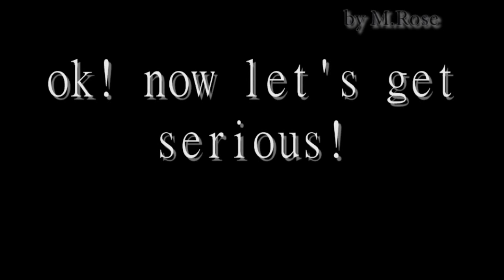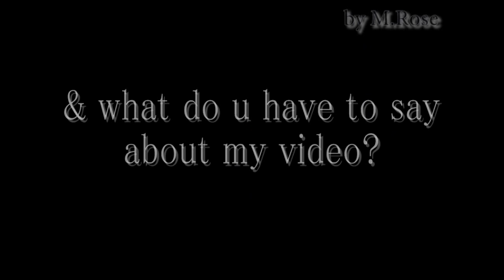HURTS Funny Moments - Guest Star: Theo Hutchcraft & his LAUGH(CRAZIEST FILM EVER)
that video is 4 those who believe that HURTS are miserable! & this video is also for those who want to find happiness! DON'T MISS IT!